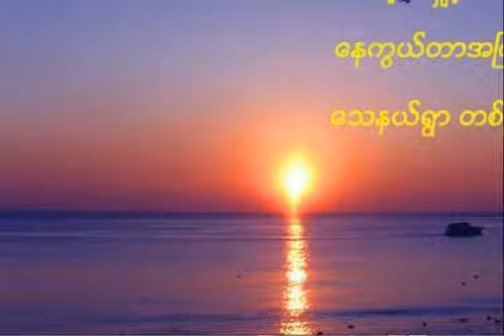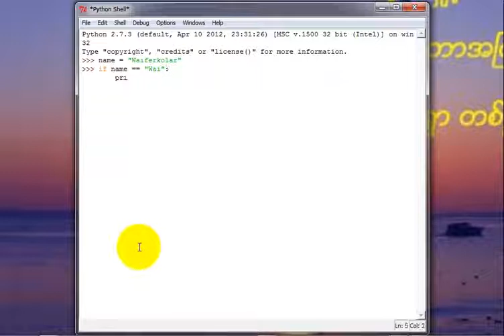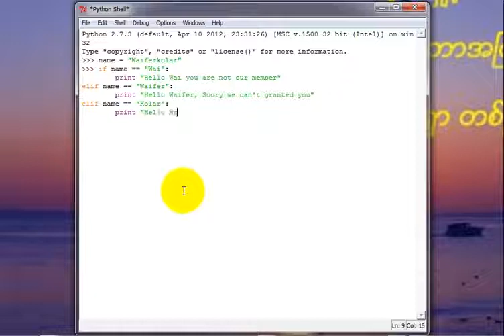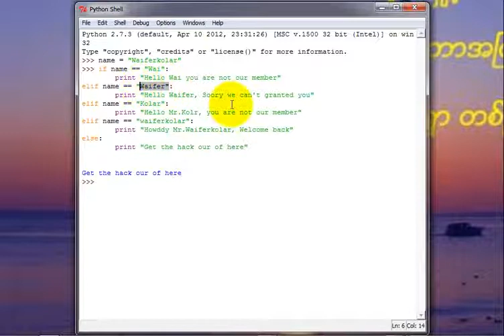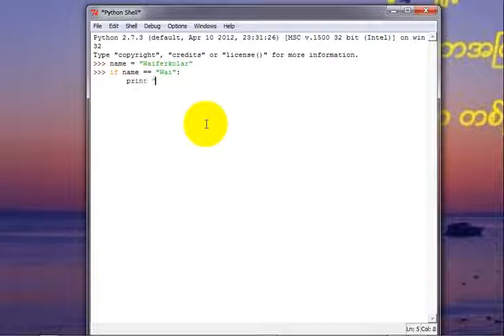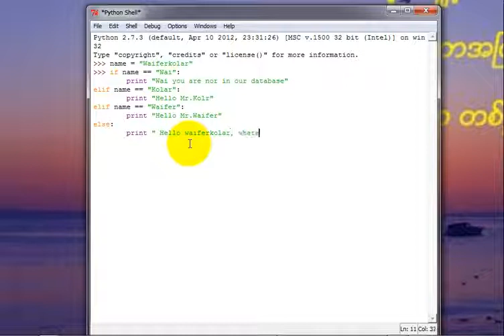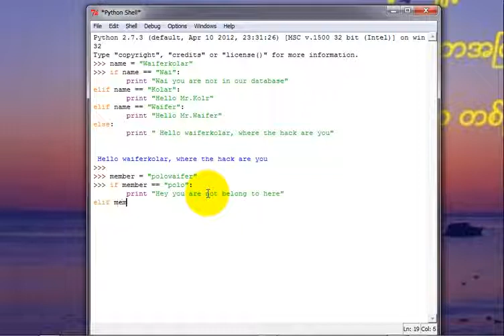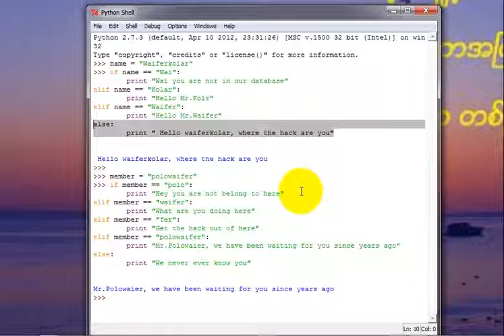Python Programming အေျခခံသင္ခန္းစာ 6